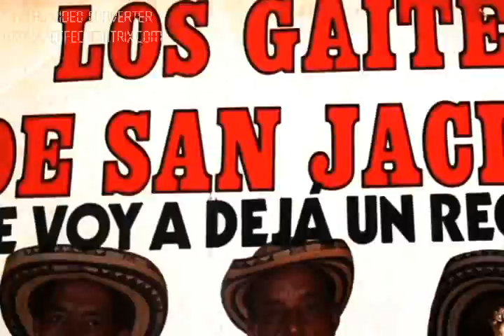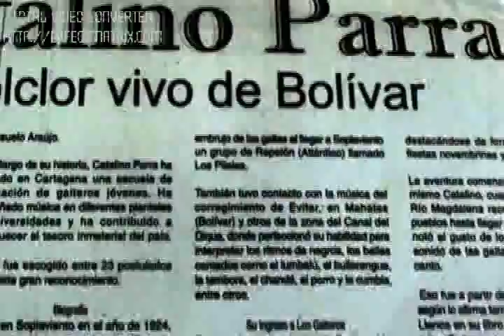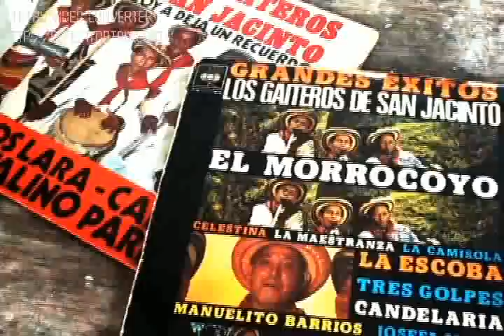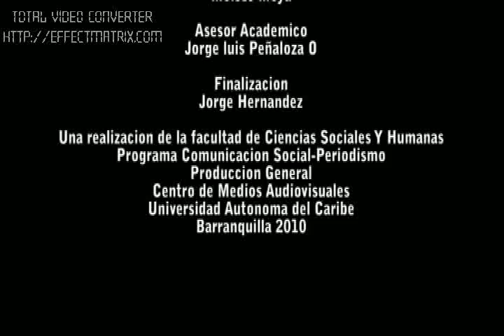CATALINO PARRA "LA HISTORIA DETRAS DEL TAMBOR"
Nacido el 25 de noviembre de 1.924 en una población a orillas del canal del Dique en el departamento de Bolivar donde soplan vientos de paz y de esperanza,  el maestro Catalino Parra Ramírez ha sido uno de los pilares fundamental en la difusión de la cultura musical del Caribe colombiano.

Desde muy joven tenía inclinaciones para componer versos, cantos de parranda, décimas y poesías inspiradas en su entorno natural al igual que a interpretar aires raizales como tamboras, bullerengues, pajaritos, chandés y otros.

A los 15 años de edad, a pesar de que cantaba rancheras y boleros, un grupo de amigos entre quienes se encontraban Joselito Jinete, Manuel de los Santos Ramírez y Víctor Pérez lo convidan a integrar una  agrupación folclórica con un  nombre muy particular, "sangre en la uña", intérpretes de sones de cumbia y puya.

En ese trasegar cotidiano, en su vida de campesino y pescador tuvo sus primeros contactos con músicos de la banda de los  municipios de Repelón y Sitio nuevo,  especialmente con el maestro Alejandro Manjarrés quien lo induce a caminar por el mundo artístico.

En la década de los años cuarenta, frecuenta a sus amigos Joaquín y Juancho Tabares en el parque Centenario de la ciudad Heroica. Allí nace su primera composición, "Cartagena Bonita".

"Catano" como popularmente se le conoce, viaja a Bogotá el 13 de junio de 1954  por invitación de los hermanos Delia y Manuel Zapata Olivella para realizar una gira por el interior, los llanos orientales  y la costa pacífica del país.

Desde entonces, ha llevado con orgullo enarbolando la bandera patria por muchos confines lejanos como embajador de la cultura popular colombiana ante el mundo, recorriendo países como Italia, Alemania, Estados Unidos, Panamá, Cuba, Costa Rica, Nicaragua, El Salvador, Curazao, Ecuador, Honduras, Venezuela entre otros.

Para el 8 de junio de 1968 luego de su participación  en las Olimpiadas de México, los Gaiteros de San Jacinto integrados por Toño Fernández, los hermanos Juan y José Lara con  Catalino Parra,  se consolidan como agrupación musical  realizando su primer larga duración para el sello discográfico  CBS  en la Capital de la República.

Allí ocurrió un hecho trascendental para la música de gaitas.

Por iniciativa del Doctor Manuel Zapata y el consentimiento de los doctores Gabriel Muños López, Jaime Gutiérrez de Piñeres y Julio Arango directivos de dicha compañía discográfica, Catalino Parra introduce tanto la tambora y el guacho como instrumentos sonoros al formato de conjunto típico de gaiteros recibiendo críticas en un comienzo y más tarde aceptado.

En esa oportunidad, Catalino participó además en el canto de dos versos del tema "La Maestranza".

Dos años más tarde, grabó uno de sus éxitos inmortales, "Manuelito Barrios", obra esta que ha sido cuestionada  sobre su verdadero autor. Consultado,  el maestro Parra afirma tener pruebas de su autoría.

Con los Gaiteros de San Jacinto grabaron tres largas duraciones en medio de sus discrepancias con Toño Fernández, luego, desde el año 1976 por una propuesta del Doctor Gabriel Muños integra la agrupación Hermanos Lara y Catalina Parra,  registrando para la música popular colombiana  8 trabajos discográficos donde se resaltan obras clásicas del repertorio gaitero como "Josefa Matía", "El morrocoyo", "La resentida", "Celestina", "Donde canta la paloma", "El amor amor", "La vaina ya se formó", "Animalito del monte", "Soplaviento", etc,  interpretadas en la tambora y cantadas por el maestro Catalino.

Durante los últimos años se ha dedicado a la enseñanza  de la percusión y las danzas populares costeñas en instituciones educativas como el Colegio Mayor Rafael Nuñez y la Casa de la Cultura de Telecom en Cartagena, clases particulares y participaciones en distintos festivales gaiteros a nivel Nacional.

Fue el primero en grabar música de gaitas con el instrumento la tambora, ya que anteriormente este membranófono era utilizado en conjuntos cumbiamberos.

A sus ochenta años entrados y conservando su jocosidad, locuacidad, lucidez y semblanza gracias a su alimentación de "bocachico y  bollo de yuca", "Catano"  vive feliz en su población natal rodeado de sus diez hijos, uno de los cuales, Catalino junior, dos de sus nietos y su fiel amigo "El Goyo", lo acompañan en sus presentaciones con su grupo "Catalino Parra y sus gaiteros". Se merece un aplauso que resuene hasta el cielo por todo su aporte y legado en la música popular colombiana.